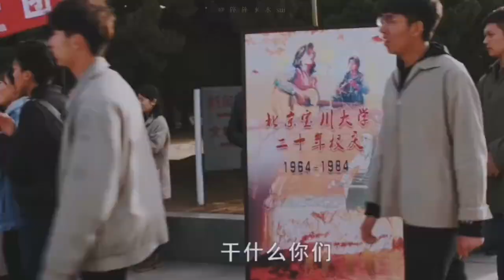♫ Beat You Up - TFBOYS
Nhạc nền: Ta đến để xử ngươi 我是来揍你的 - Trương Kiệt
Nguồn: 碎碎水水sui